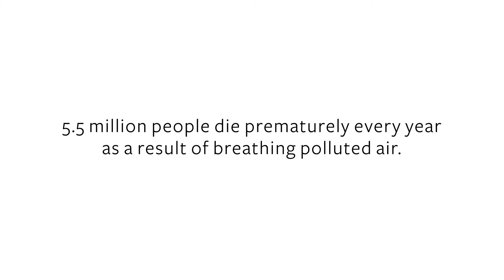Comercial Ads 2018 - Greenpeace - The Handmade Gift